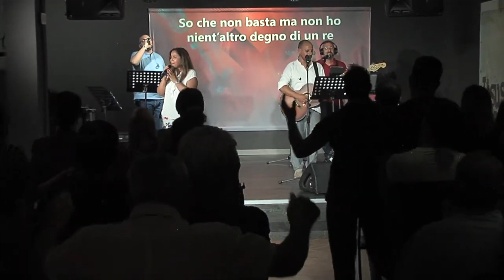lode del 16_07_23